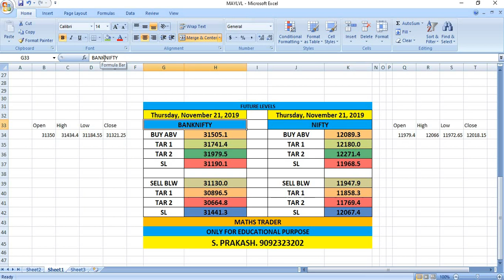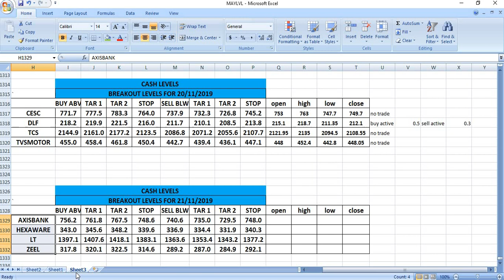Breakout Levels of Banknifty and Nifty on 21/11/2019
Breakout Levels of 21/11/2019